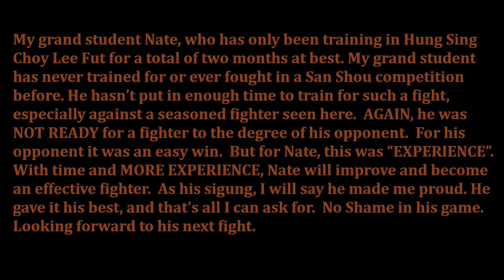Hung Sing Choy Lee Fut novice vs Sanshou Coach Fighter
My grand student Nate, who has only been training in Hung Sing Choy Lee Fut for a total of two months at best. My grand student has never trained for or ever fought in a San Shou competition before. He hasn’t put in enough time to train for such a fight, especially against a seasoned fighter seen here.  AGAIN, he was NOT READY for a fighter to the degree of his opponent.  For his opponent it was an easy win.  But for Nate, this was “EXPERIENCE”.  With time and MORE EXPERIENCE, Nate will improve and become an effective fighter.  As his sigung, I will say he made me proud. He gave it his best, and that’s all I can ask for.  No Shame in his game.  Looking forward to his next fight.